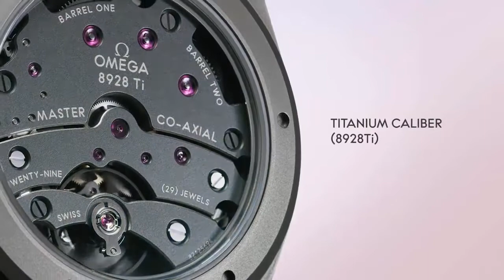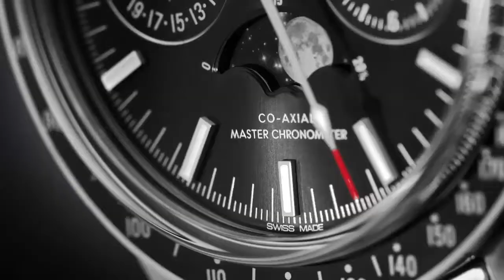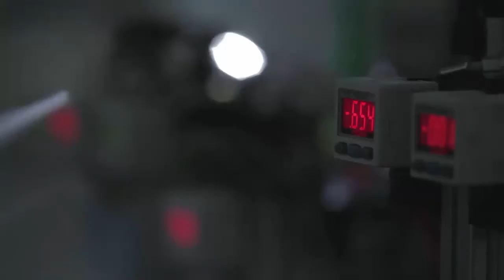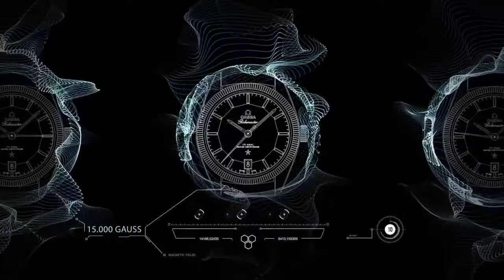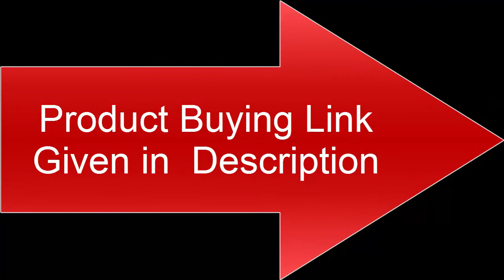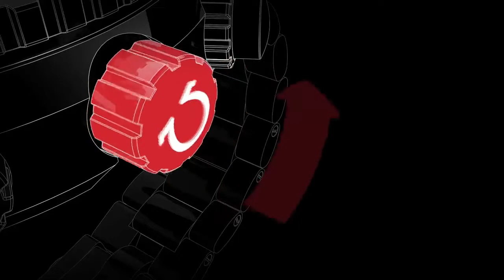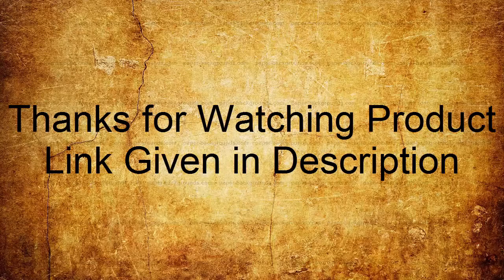Top 10 Best Omega Watches For Men To Buy 2020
10. Omega Seamaster Aqua Terra 41mm Mens Watch on Blue Rubber Strap 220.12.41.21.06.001

09. Omega Constellation Manhattan Ladies Steel and 18kt Yellow Gold Watch 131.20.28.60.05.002

Canada Amazon
08. Omega Men's 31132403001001 Analog Display Mechanical Hand Wind Brown Watch

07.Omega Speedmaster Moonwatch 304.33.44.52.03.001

Canada Amazon
06. Omega Speedmaster Professional Moonwatch 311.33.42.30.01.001

05.Omega Men's 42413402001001 Stainlesss Steel Watch with Black Leather Band

04. Omega Speedmaster Racing Automatic Chronograph Blue Dial Stainless Steel Mens Watch 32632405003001

03. Omega Seamaster Diver Master Co-axial 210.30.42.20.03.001

Canada Amazon
02. Omega Seamaster Planet Ocean Chronograph Automatic Mens Watch 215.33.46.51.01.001

01. OMEGA – The Seamaster Diver 300M

1-Create Amazon Business Account
2- Give the Gift of Amazon Prime
3- Join Audible Gift Memberships
1- JOIN Amazon Business ACCOUNT
2- JOIN Amazon Wedding List
3- JOIN Amazon Prime Student

Omegawatches2020 Omegawatches2020BuyfromAmazon,militarywatch Omega tactical best Omega watches, Omega watches, watches, Omega watches 2020, Omega watches for men